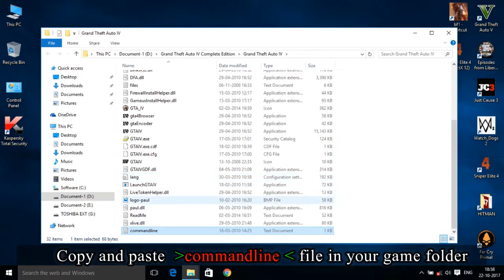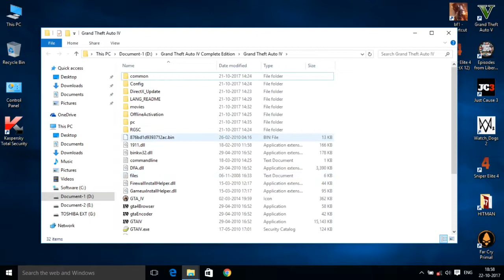GTA 4 Graphics Error/Missing Texture Fix by roxplay zone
Steps :

1.Download the file
2.Extract the file
3.Put the file in your game folder
4.Done
5.Enjoy the Game